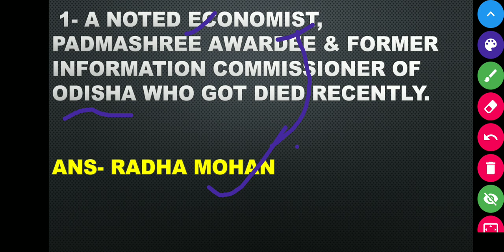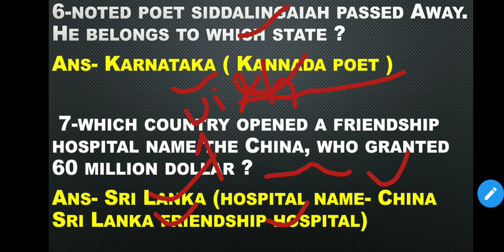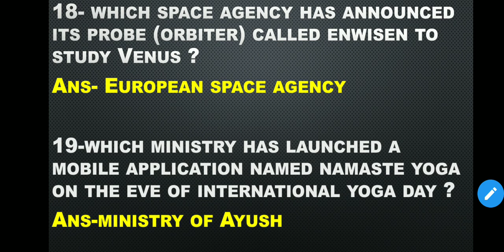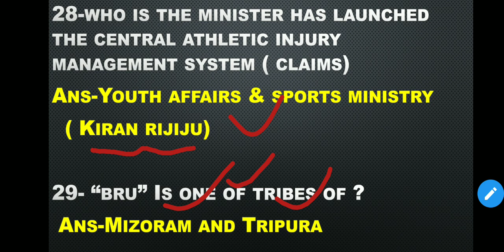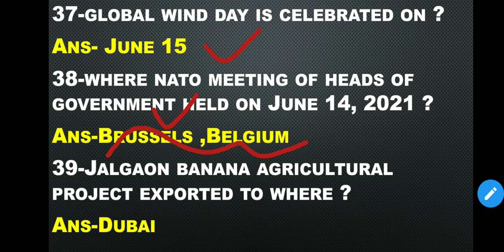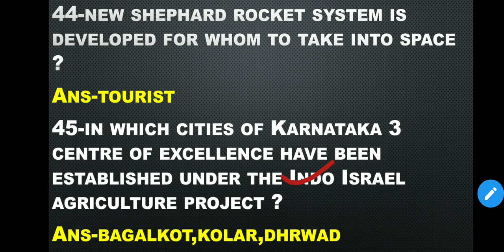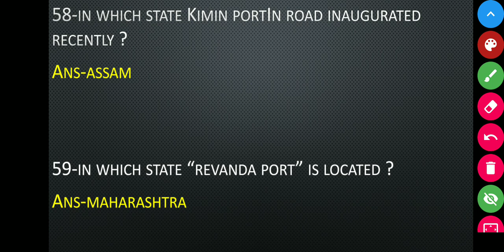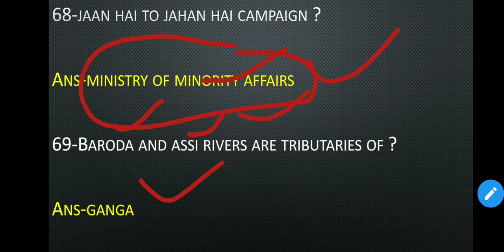WEEKLY CURRENT AFFAIRS OF JUNE-2021 | 2ND & 3RD WEEK OF JUNE | ANALYSIS BY SUSIL SIR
Welcome to all my dear students and my all viewers, who want to motivate by me with learn 🙂.

 I am Ratikanta Jena, better known as Susil. Nick name-Babu bhai ( Sangram).

 Educational qualification-M.sc(Physics)from top 13 NAAC ACCREDITED University of India.

 Worked at- Chegg international educational platform (as an Advance Math Expert of Q&A ).

This Channel is specially made for them, who are preparing for different govt. jobs(Competitive aspirants). Basically, one can complete his/her preparation for SSC,OSSC, RAILWAY, UPSC( Selected posts) & Defence ( Selected posts). No subscription (completely free contents) & also you have not to bother ,where to learn in any other purchase paltform. Thank you 👍 Jai Hindustan. Jai Bharat.🇮🇳🇮🇳🇮🇳🇮🇳🇮🇳🙏🙏🙏